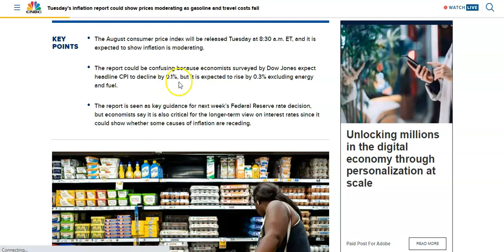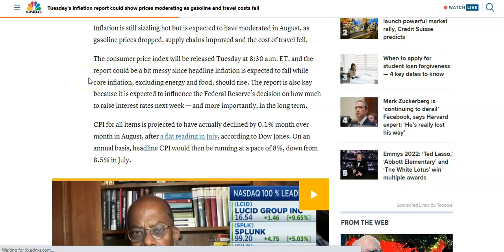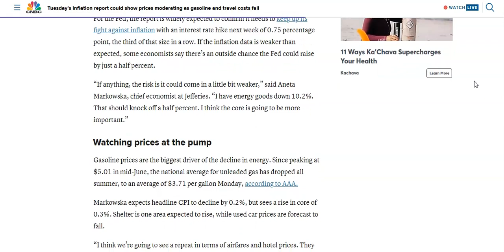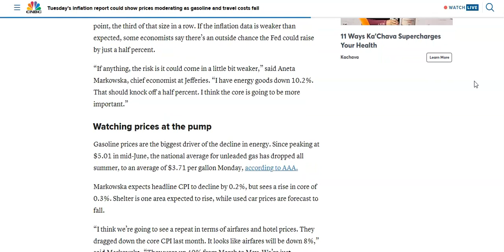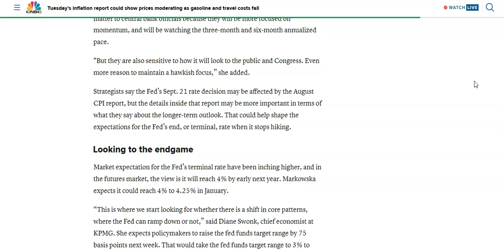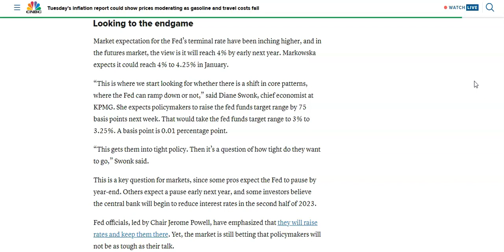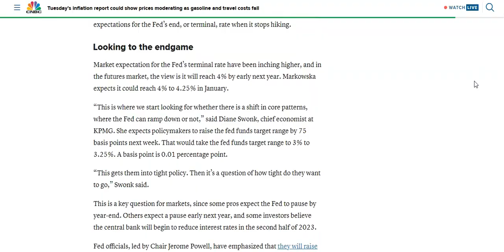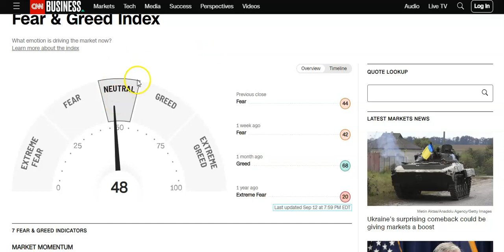Stock Market Crash Update - 09-12-2022 - CPI Data Numbers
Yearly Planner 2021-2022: